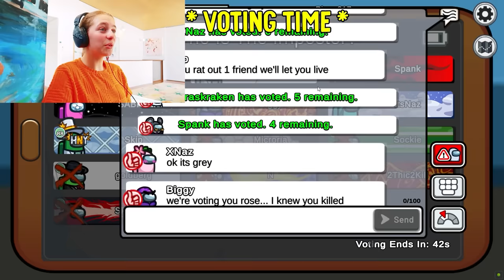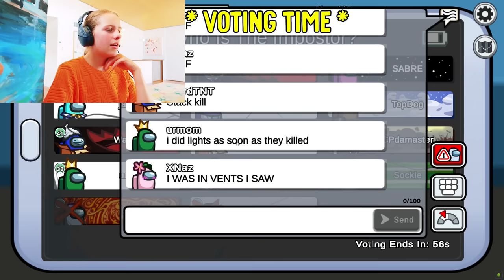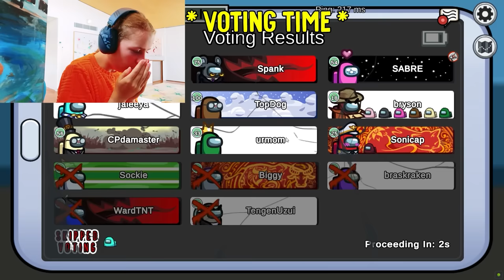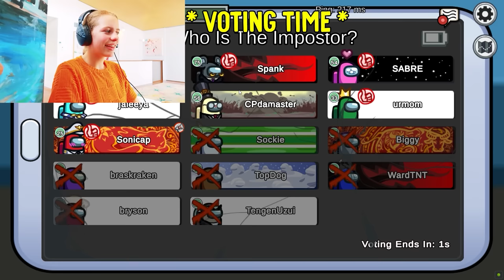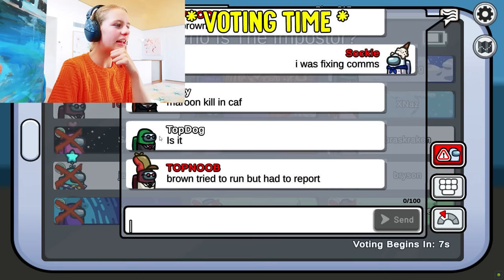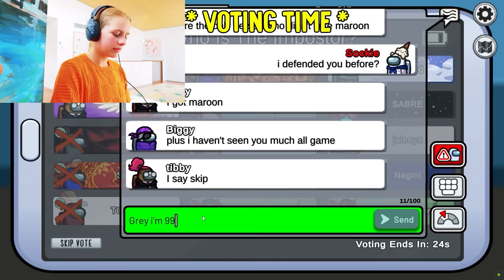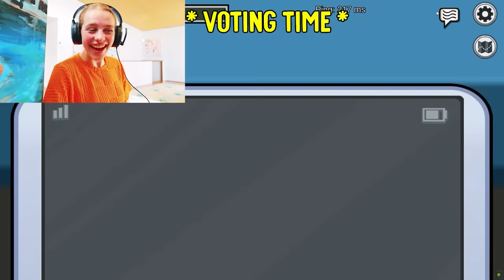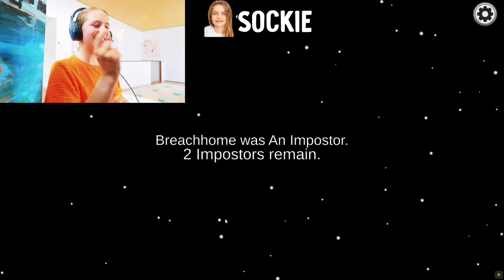SOMEONE IS "NAZ" ? Playing Among Us Gaming w/ The Norris Nuts